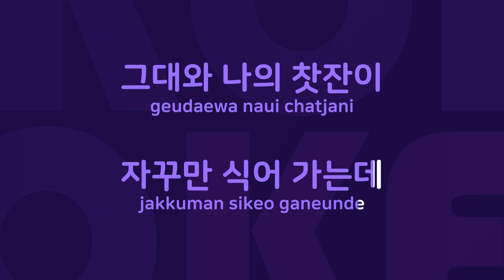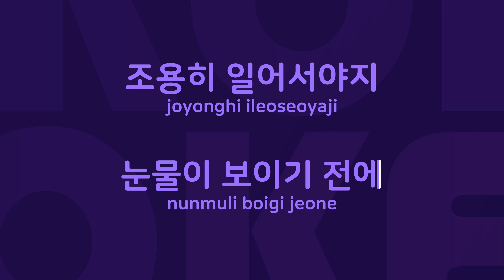찻잔의 이별 : Originally Performed By 윤수일,최진희 Karaoke Verison